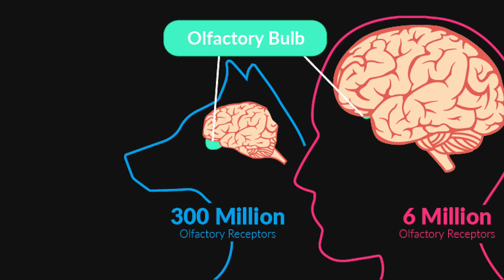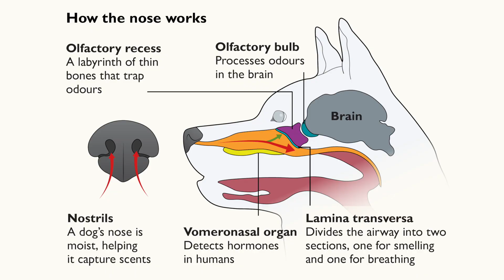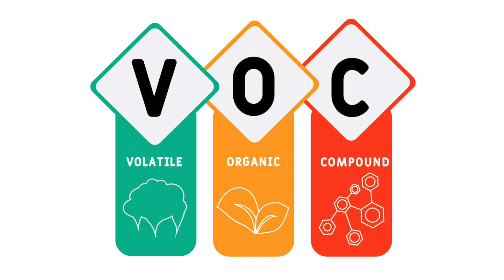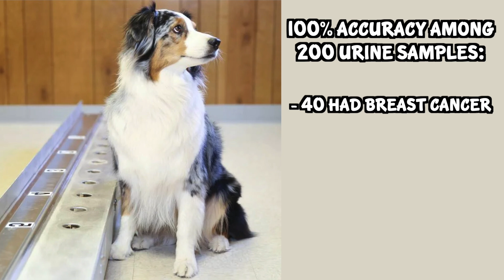How "Powerful" is a Dog's Sense of Smell! | Cancer Sniff Studies! MUST WATCH!!!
A dog's sense of smell is estimated to be 10,000 to 100,000 times more sensitive and accurate than a human's! It's incredible! Their scent has been used for decades to do police search and rescue work and not even smelling humans who have cancer! Watch the video to the end to learn about some incredible statistics of how dogs strong smell is being used today in human medicine trials!

🎮 🐾 ONLINE VET/PET GAMES FOR KIDS:
My Favorite Amazon Pet Nintendo Switch Video Games:
➡️- Pets House Flipper Edition
➡️- My Universe: Vet game for kids
➡️- Animal Hospital Nintendo game for kids

➡️Zoo Tycoon video game for kids

🛁 🐾 Pet Shampoo to help treat skin + ear infections:
Zymox Shampoo
Zymox ear solution